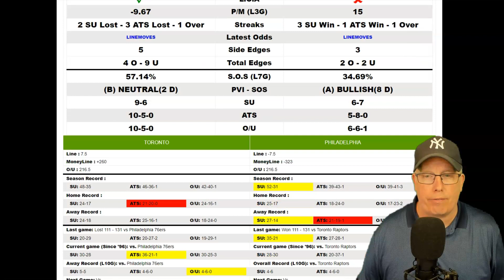Toronto Raptors vs Philadelphia 76ers Prediction Game #2 (4/18/22) - Free NBA Playoff Picks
Sports Handicapper Ron Raymond of the Raymond Report has released his NBA Playoff preview and prediction on today’s Game #2 contest between the Toronto Raptors vs. Philadelphia 76ers for Monday, April 18, 2022.